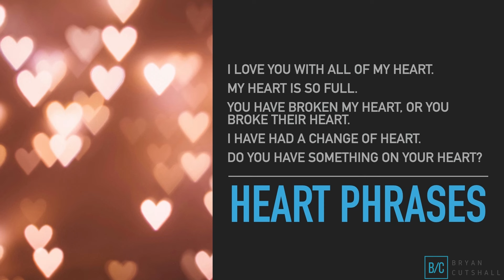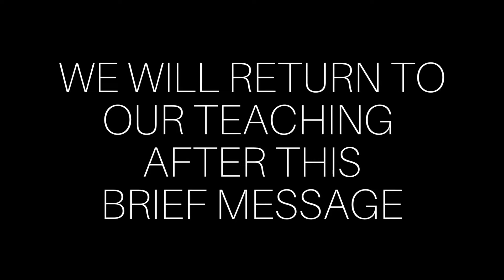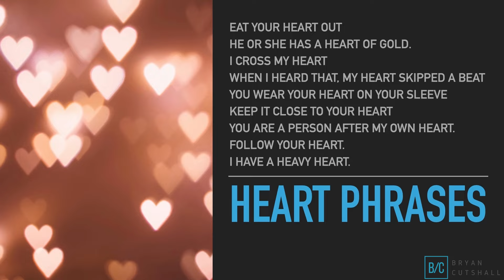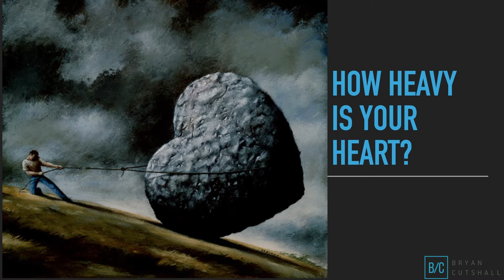Our Responsibility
Join us this week for the sermon "Our Responsibility"

Become a monthly ministry partner to help me continue to take the word of God around the world:

- FOLLOW ME -